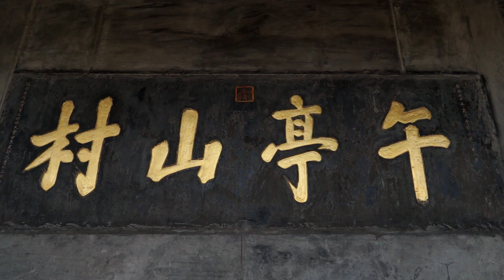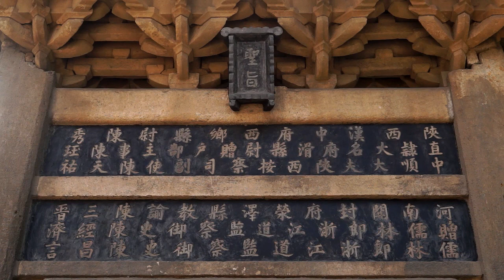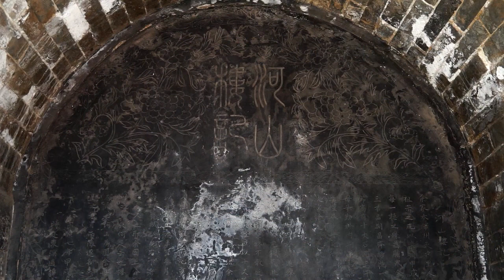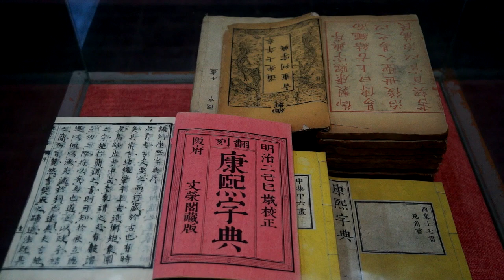皇城相府，中国5A景区，城堡式官宦住宅，乾隆御赐“午亭山村”匾额，誉为北方第一巨宅。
皇城相府位于山西省晋城市，中国5A景区，城堡式官宦住宅，乾隆御赐“午亭山村”匾额，誉为北方第一巨宅。